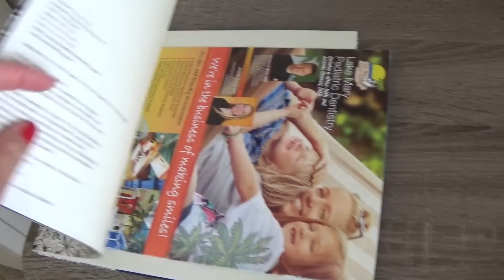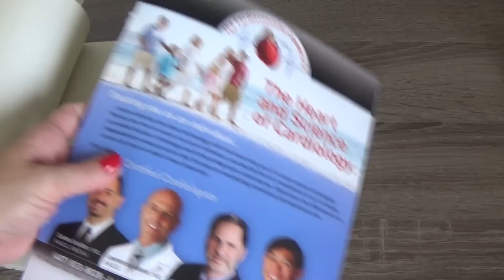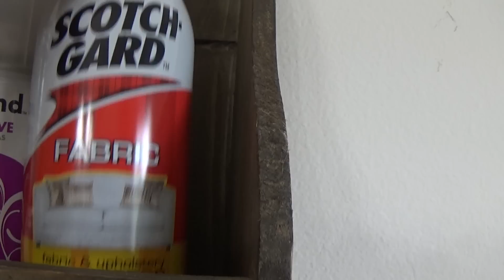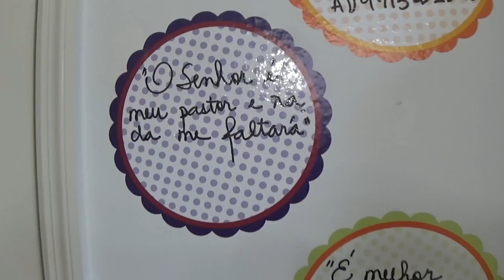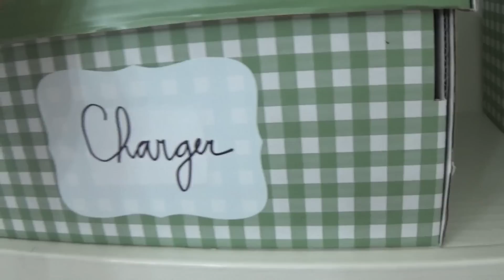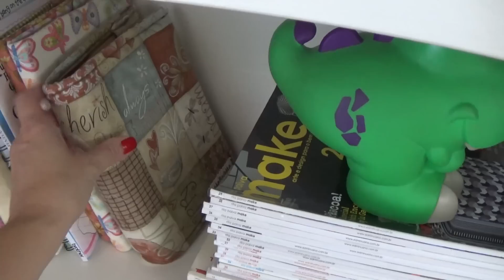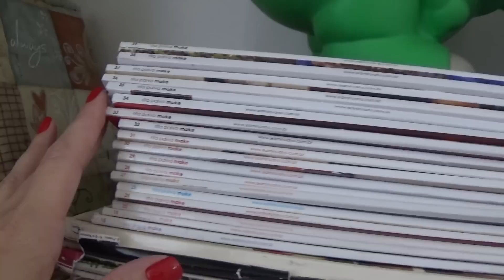Tour pelo meu Craft Room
This video is about Tour pelo meu Craft Room

Oi, pessoal!!
Hoje eu trouxe vocês para visitar meu canto favorito de casa!!